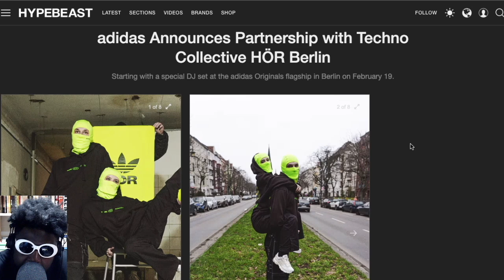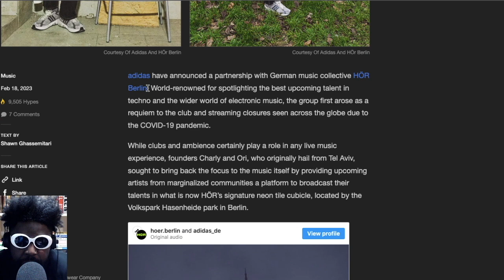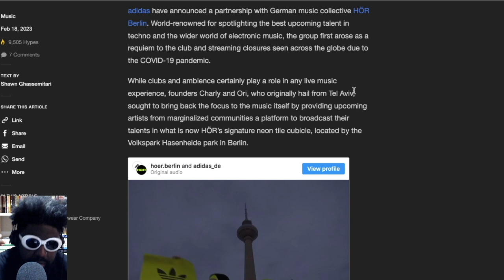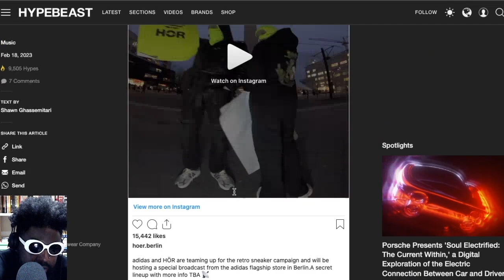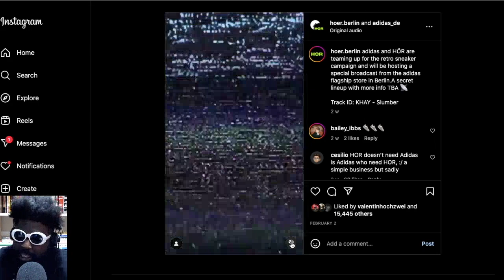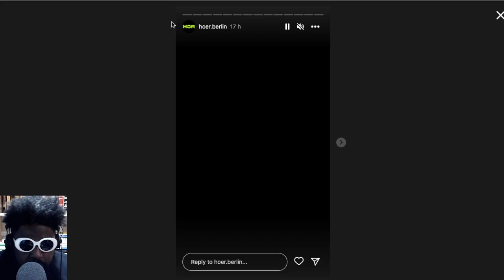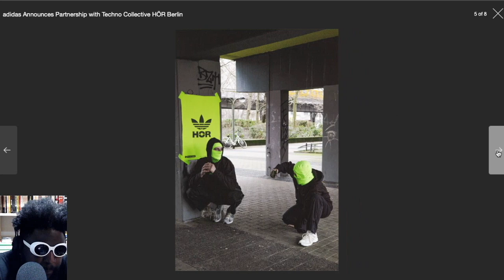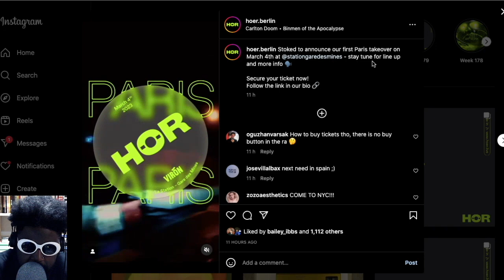Is This the Begining of the End for HÖR Berlin?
adidas Announces Partnership with Techno Collective HÖR Berlin
adidas collaboration with techno collective HÖR Berlin